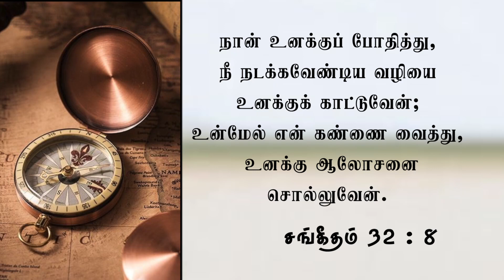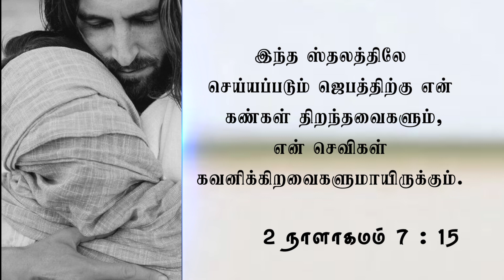தேவன் உங்களை கண்ணோக்கி வழிநடத்துவார் | Today's Blessing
தேவன் ஆலோசனையில் ஆச்சரியமானவர். ஆகவே, அவரது பாதத்தில் காத்திருந்து, உங்களுக்கு ஆலோசனை கூறி, அவரது உயர்ந்த திட்டங்களுக்குள் நடத்துமாறு கூப்பிடுங்கள். உங்கள் வாழ்க்கை நேர்த்தியாகும். இன்றைய வாக்குத்தத்த செய்தியை பார்த்து இந்த ஆசீர்வாதத்தைப் பெற்றுக்கொள்ளுங்கள்.